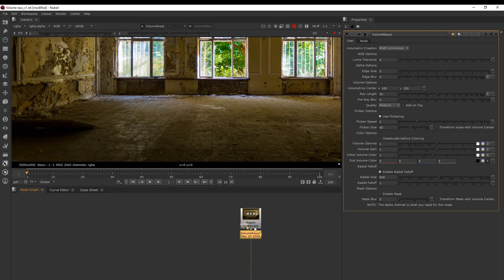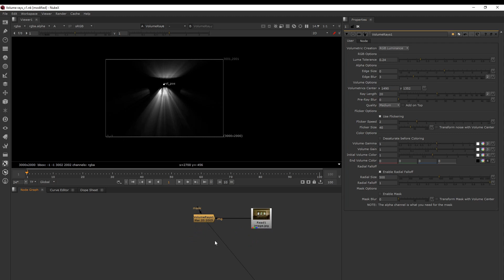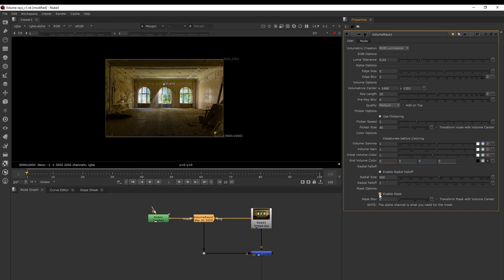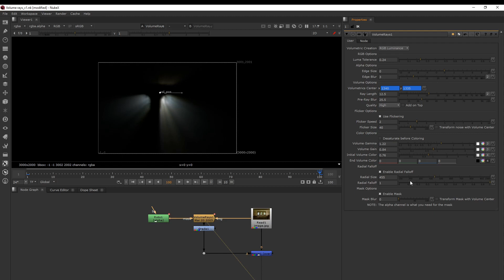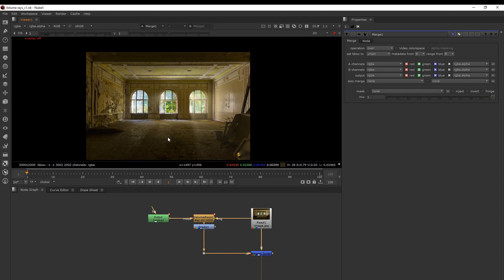Nuke Volume Rays Tutorial II In Hindi